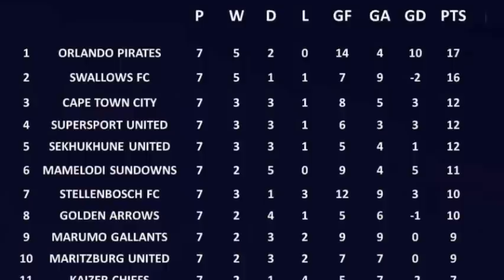ORLANDO PIRATES BEST NEWS AGAIN WOW☠️ CONGRATULATIONS